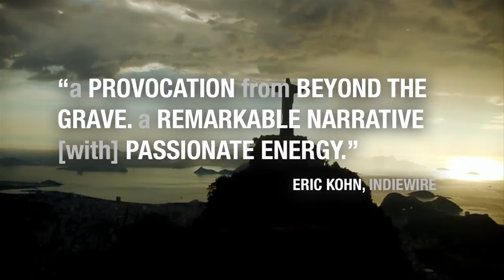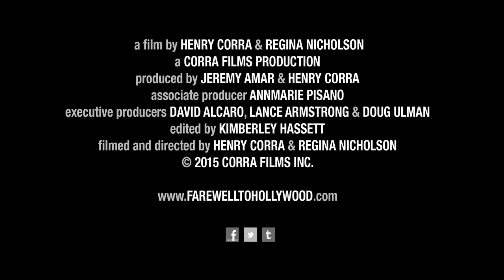Farewell to Hollywood Official Trailer (2014)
FAREWELL TO HOLLYWOOD (2014)

In a recurring poetic image, 17-year-old Regina Diane Nicholson swings between heaven and earth on a breathtakingly high cliff by the sea. Reggie is a tomboy struggling with cancer, her parents and her dream of making a film. She impresses us with her loving, strong personality and wisdom beyond her years, as well as her morbid sense of humor. Together with director Henry Corra, she is working on a portrait of herself and her struggle with her illness. The film’s initial focus is on Reggie, but it quickly makes way for an escalating conflict between her and her parents as Reggie develops a closer relationship with Henry, who takes her seriously. When Reggie turns 18 and can make decisions on her own, things become even more intense. This film is a poetic fairy-tale about love and death, holding on and letting go, one that invites us to discuss the relationship between the maker, subject and family. An eclectic mix of images with the intimacy of a video diary or home movie, it is filmed both by Henry and by Reggie and supplemented by their text message exchanges, images from her favorite movies, and fairytale-like scenes with songs that together form a heartwarming, but also heartbreaking and controversial ode to Reggie.